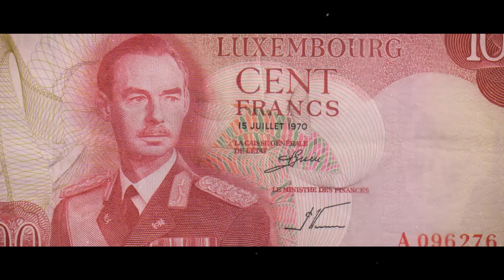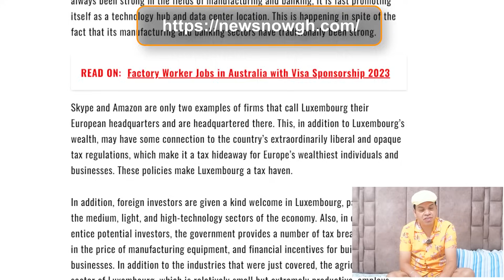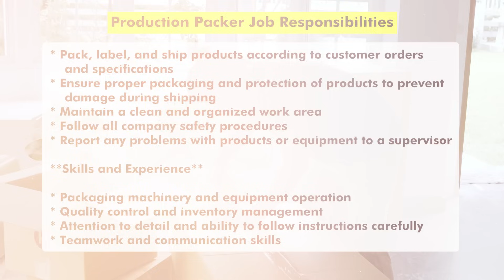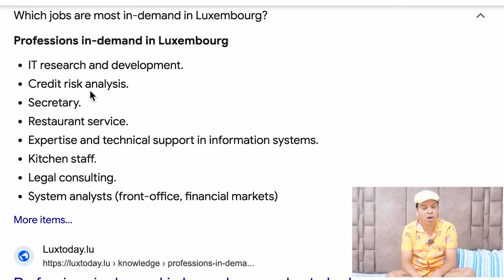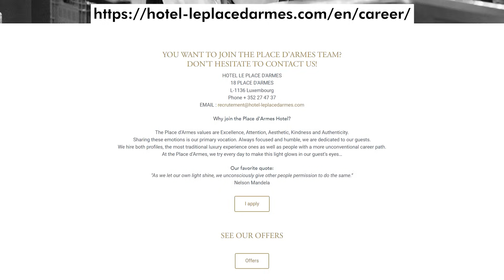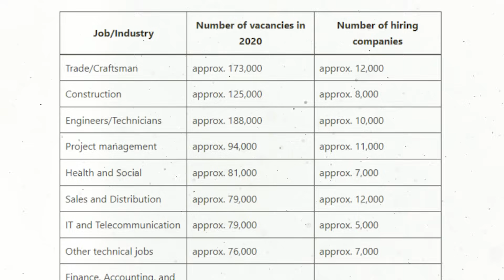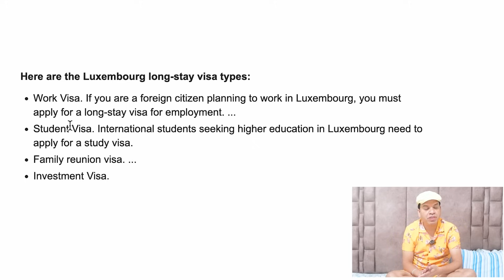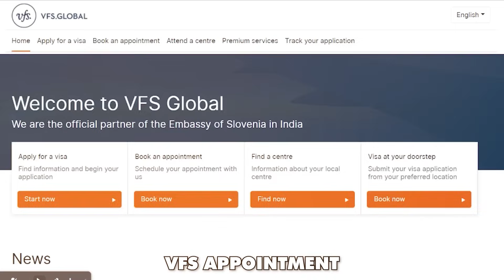Jobs in Luxembourg 2024 | Luxembourg Job Vacancy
Jobs in Luxembourg 2024 | Luxembourg Job Vacancy | Jobs in Luxembourg 2024

In this video, we will talk about Jobs in Luxembourg 2024 | Luxembourg Job Vacancy | Jobs in Luxembourg 2024

Or
flywithgarry@okaxis